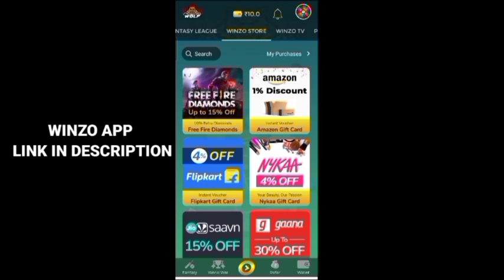watch and win free rewards in booyah app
Free 100 Diamonds 🔥/ how to complete sign up and win Diamonds event in free fire in tamil